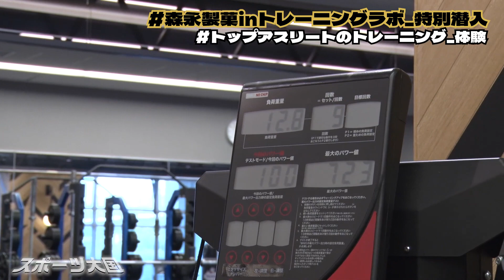【驚愕】トップアスリートのトレーニングを体験したら凄い話を聞けちゃった / スポーツ大国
スポーツ大国 第22話🎬
前回に引き続き、森永製菓inトレーニングラボに潜入している3人🔍
トップアスリートのトレーニングを実際に体験していると、パフォーマンススペシャリスト・牧野さんから凄いお話を聞いちゃいました…👂

☑️ 森永製菓inトレーニングラボについて

☑️スポーツブル 『日本を世界が憧れるスポーツ大国にする』

スポーツ応援番組『スポーツ大国』月曜日〜金曜日公開！
学生スポーツを中心に年間10,000試合の映像配信を行なっているスポーツブルが、日本を世界が憧れる"スポーツ大国"にするべく、スポーツの魅力を紹介する特別インタビューや最新ニュースなどを取り入れながら情報発信する番組。
運動通信社の執行役員としてスポーツの発展に尽力する椛沢保男がメインナビゲーターを務め、女子大生アシスタント3名と共に様々な企画に挑戦していく。

🦛かばさん（椛沢 保男）
東京の台所・築地のとんかつ屋の長男として生を受ける。
幼少期から体が大きく、わんぱく相撲や剣道、野球などを経て、中学からラグビーを経験。早稲田大学でもラグビーを続け、大学四年次には、13年ぶりの大学日本一を経験。現在は、運動通信社の執行役員として日本の学生スポーツの盛り上げに奮闘中！

💛さえ（秋本 紗英）ー 大学2年生
群馬県が育んだツヨカワ女子！
おっとりした性格とは裏腹に、
名門高校の柔道部元主将で柔道二段の実力を持つ。
普通の男子は、ほぼほぼ投げられるらしい…

💙りこ（瀬下 莉子）ー 大学3年生
アシスタント随一のグルメ女子。
負けず嫌いな性格で、ある国内最大規模の
ミスコンに出場し個人賞受賞を成し遂げる。
好きなスポーツはバドミントンとアメフト観戦！

💜ゆい（山本 結以）ー 大学3年生
自称日本一の大学野球博士！
高校球児からプロ野球までカバーする空前絶後の野球オタク。
特に大学野球が好きすぎて明治神宮野球場はすでに庭。
個人的に作成した選手データベースを駆使し、喋り出したら止まらない。